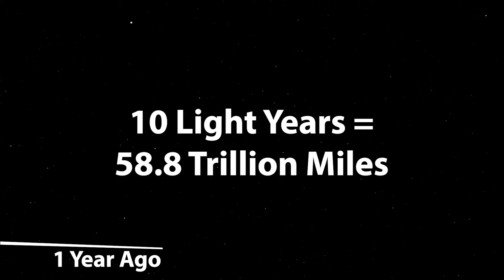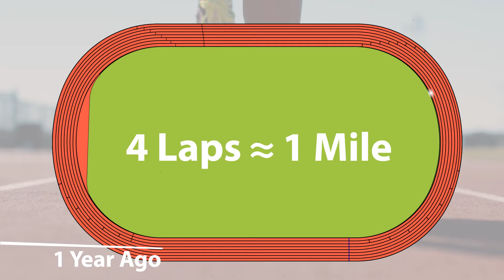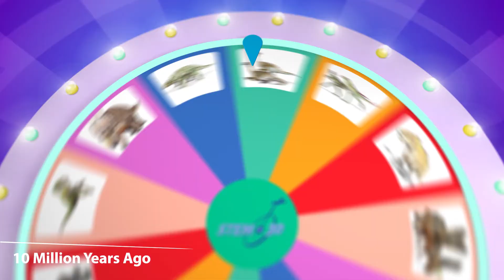Looking into the Past with Telescopes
When you see an image taken by a space telescope, you are looking into the past, but how far?

Light travels fast, so fast that when we see something we are looking into the past.  On earth that's not very far into the past, but when you see images taken by the Hubble Space Telescope, or the James Webb Space Telescope you are looking way into the past, but how far?

This video was a part a full episode of STEM in 30 titled: How the Webb and Hubble Telescopes Look into the Past - STEM in 30